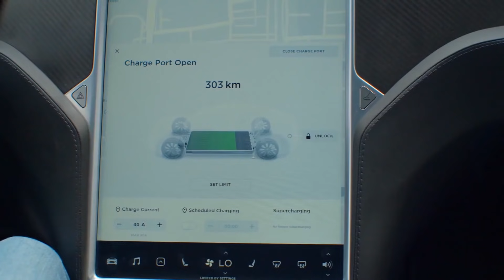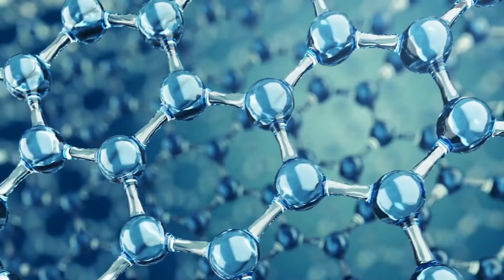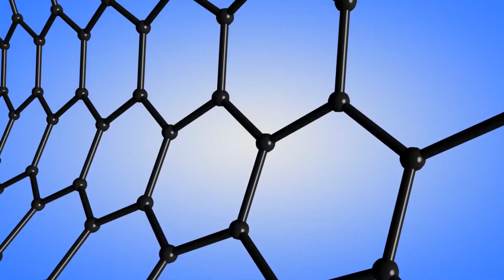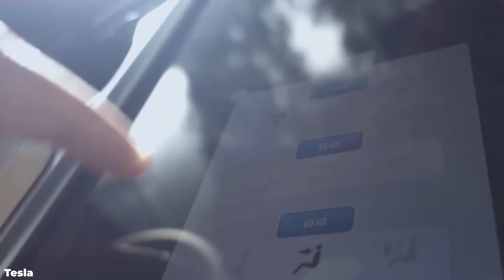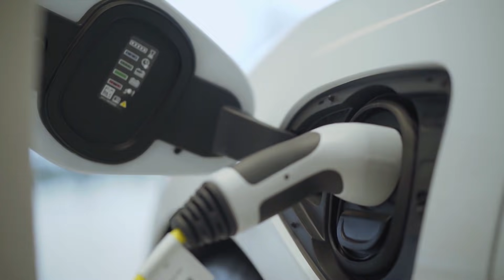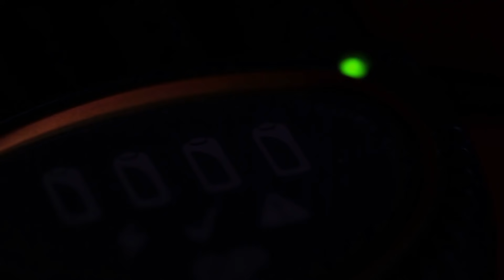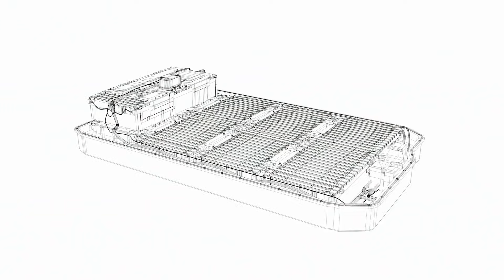GAME OVER! Tesla‘s New Nanotech Battery Will CRUSH Competition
The whole automobile industry has seen a massive turnaround with the introduction of Electric vehicles, which are generally safer, environment-friendly, and relatively cheaper than their luxury counterparts. At the head of this revolution stands a man, Elon Musk. Tesla, due to its recent string of successes, is now one of the biggest car manufacturers in the world even though they have far fewer cars in circulation than already established car companies. This success is owed to their thirst for innovation and the drive of their CEO to always get better. Reports have it that Tesla is about to unveil a new Nanotech battery that would completely transform the entire landscape of the EV industry. Today, we would be walking you through the possibility of this information and the potential gold mine it could be for Tesla.

The Astonishing Accuracy Of SpaceX Rockets